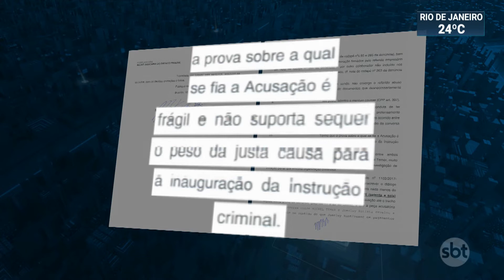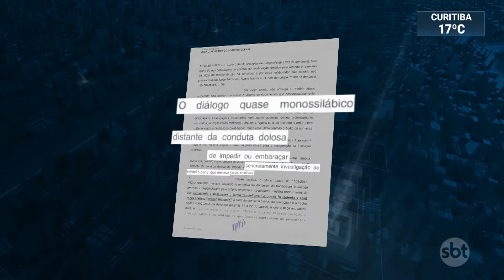Michel Temer é absolvido em processo sobre obstrução de Justiça | SBT Brasil (17/10/19)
A Justiça Federal, em Brasília, na noite desta quarta-feira (16), o ex-presidente Michel Temer do crime de obstrução de Justiça no caso das conversas gravadas entre ele e o empresário Joesley Batista no Palácio do Jaburu, em 2017.